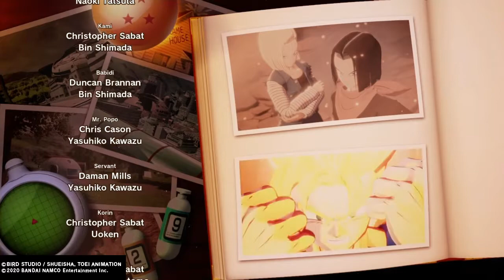dbz kakarot : L'ultime combat contre les cyborgs - épisode 7 ( DLC 3 )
bonjour a tous et bienvenue dans cette nouvelle vidéo
dans ce épisode trunks va éliminé une fois pour toutes les cyborgs
qui ont causé pas mal d’ennuis a notre héros du futur

résumé :
Alors qu'il raconte a Bulma les événement du passé, Trunks
entends un rapport d'une nouvelle attaque des cyborgs.
l'heure est enfin venue de punir ces monstres pour l'enfer qu'il
ont causé et mettre fin au cauchemar

Trunks, ayant combattu cell dans le passé est parfaitement conscient
des plans du bio cyborg et se prépare donc a un dernier combat
pour enfin ramener la paix sur son monde

ne raté aucune futur vidéo
un pouce bleu sa fait toujours plaisir
pour soutenir ma chaine
si vous avez aimer la vidéo